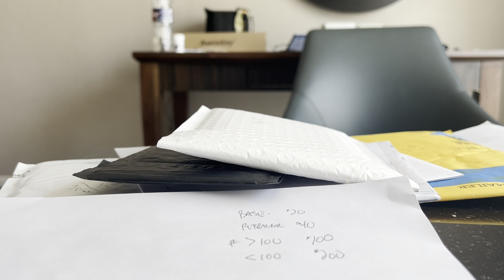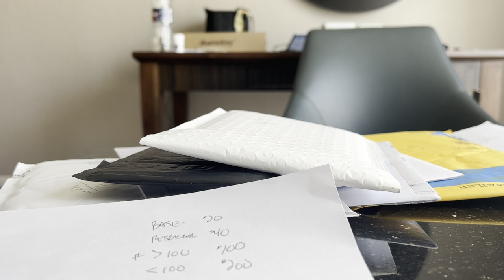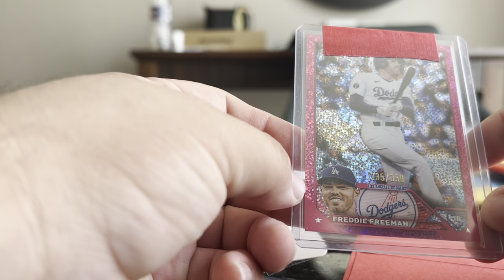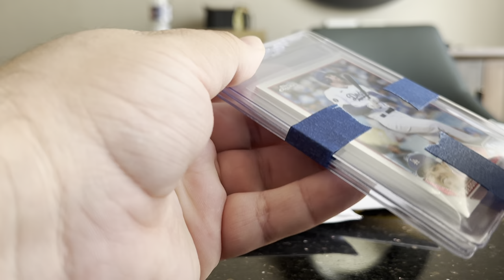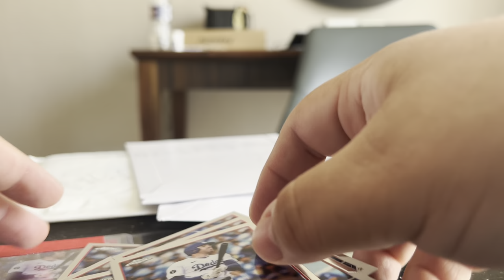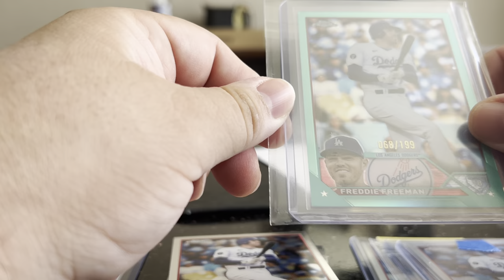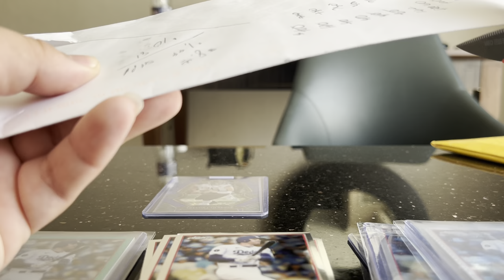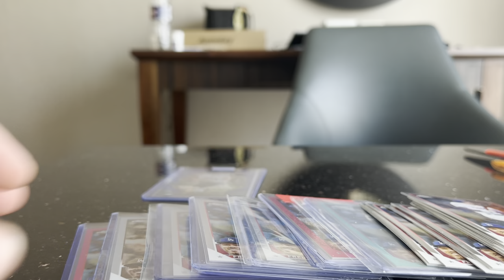2023 Topps Buyback And Who I Am Putting My Money On! 🔥 👀 Risking It For The Biscuit